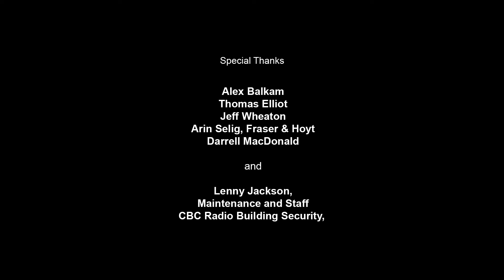Truth and Consequences | Short Film (2013)